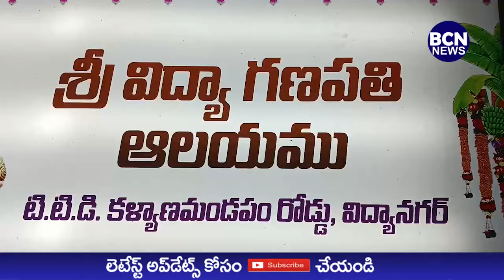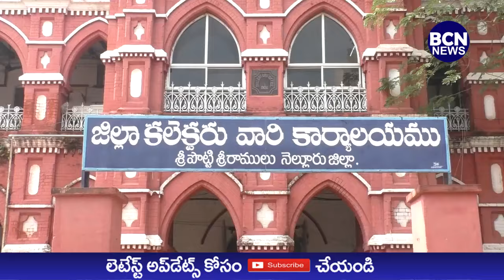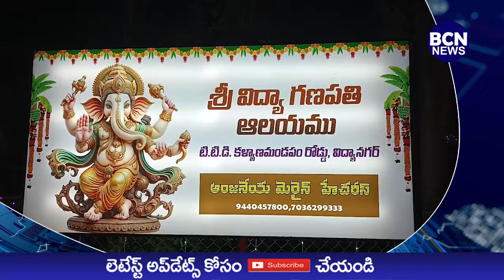04-10-2024 BCN NEWS